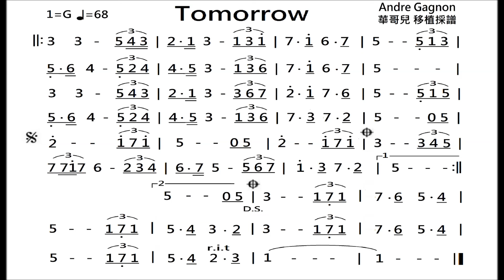Tomorrow Andre Gagnon 移植二胡 G調 伴奏